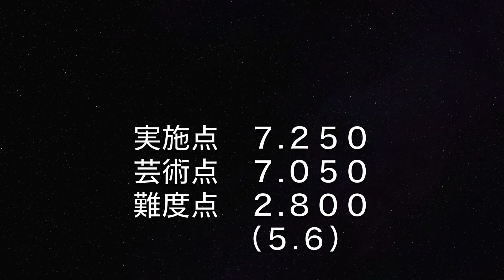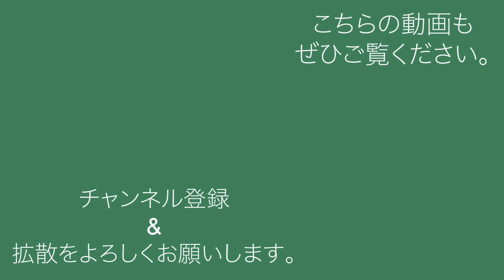【エアロビック】演技を公開して構成の説明をする回。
今回は、僕の演技を投稿します。
エアロビックに触れてもらいたいからです。知ってもらいたいからです。

★この演技見た人は、絶対に世界大会の動画も見てください。
エアロビックがこの程度のスポーツだと思われたくないからです。
世界大会の動画、ぜひご覧ください。

エアロビックの普及活動を行っています。
毎週水曜日と土曜日にエアロビックについての動画・アスリートに役立つ動画を投稿します。

今後も、 エアロビック関連の動画、スポーツ関連の動画をたくさん投稿していきたいと思います。

フリーBGM「アイアムモンスター」／作（編）曲 ： ころちゃん

フリーBGM「春よ、強く美しく」/龍崎一・Losstime Life